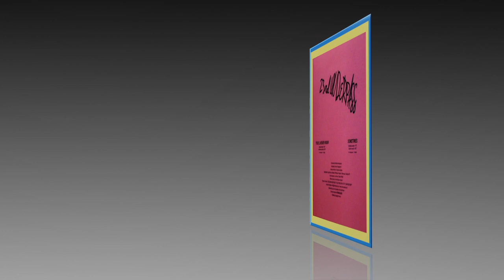23rd Underpass - You'll Never Know (Master Version)